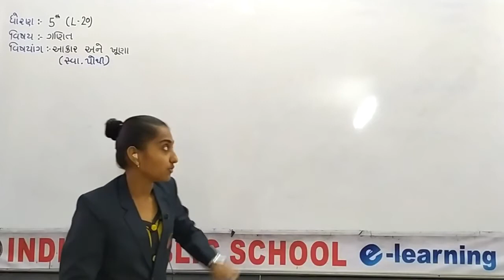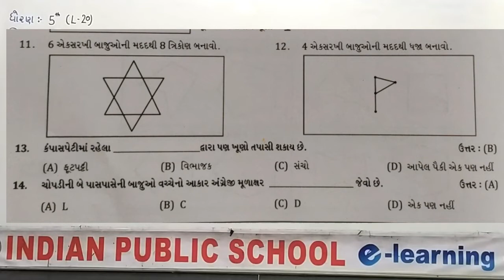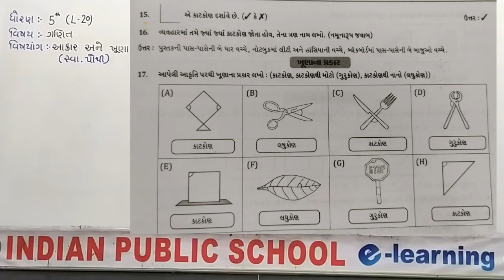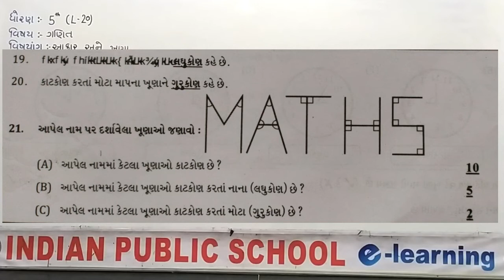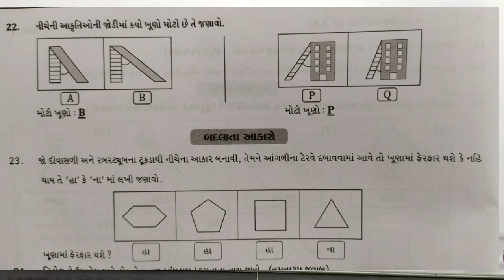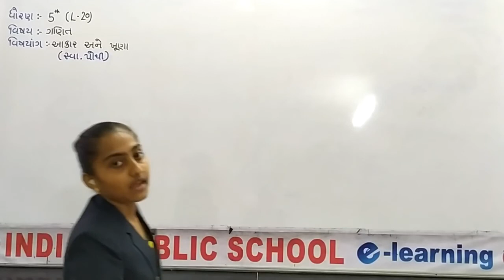ધોરણ - 5 // વિષય - ગણિત // પ્રકરણ - ૨ - આકાર અને ખૂણા - સ્વા.પોથી // ભાગ - ૬ //